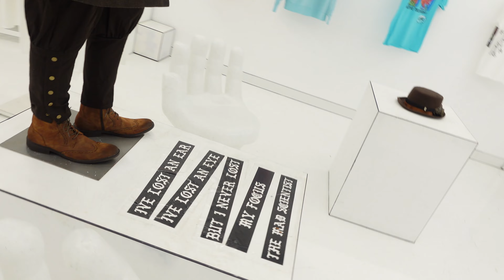HE REALLY TRACKED ME DOWN FOR THIS... (Vlog)